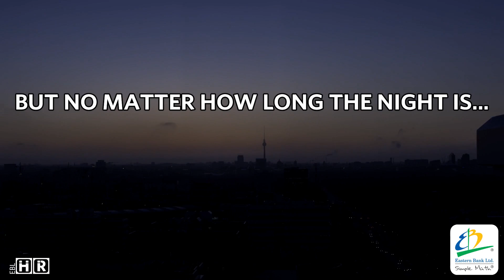We Will Restart Stronger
Covid 19
A Virus that stopped the world
We feel like we are caged
Social distancing brings us closer to our family
But took our second family away from us
With whom we work together
Help each other
Celebrate together
We miss our home of happiness
A place full of life now turned into a desert
We miss our favorite place, we miss our favorite faces
We miss our superheros
But no matter how long the night is every sunset promises a sunrise
Soon we will be together again
We will reunite to fight back again
We will overcome challenges
We will keep going
We will keep growing
We will Achieve our goals
Nothing's gonna stop us
We will RESTART